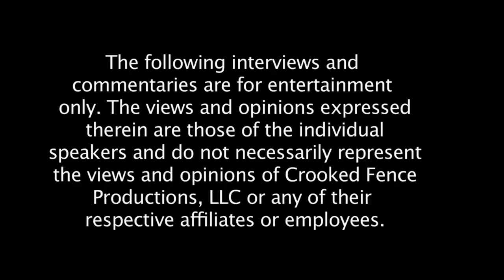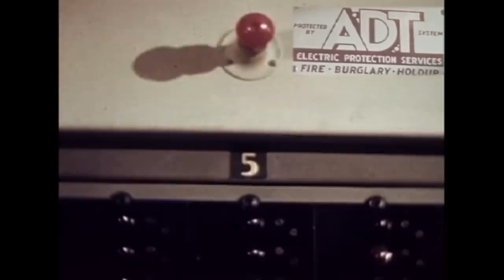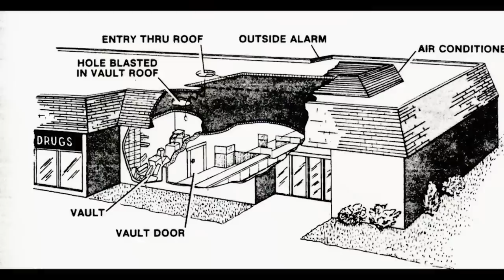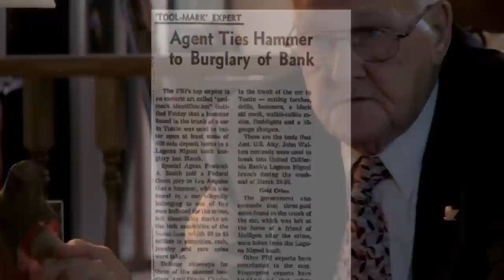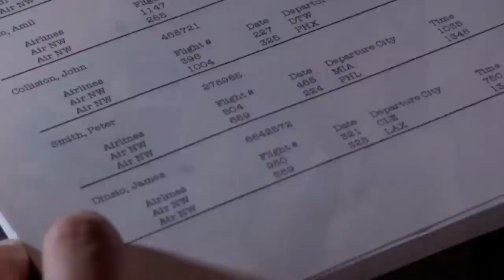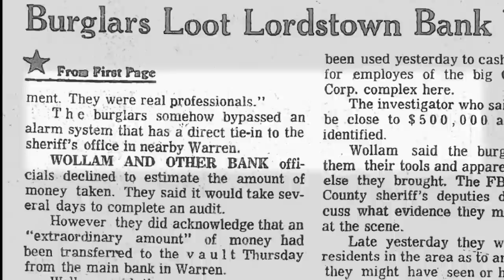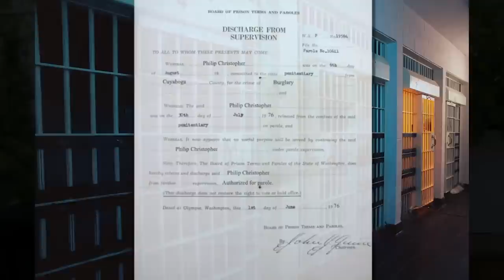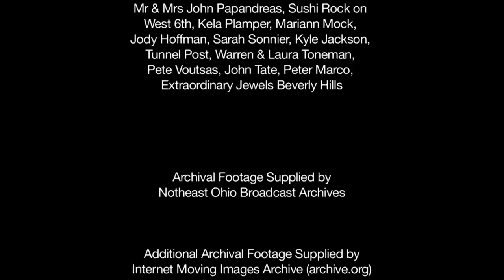America's Most Dangerous SuperThief (True Crime Documentary) | Real Stories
Superthief is a captivating firsthand look at the life of Phil Christopher, a career criminal, Mafia associate, and one of the most successful bank robbers in United States history. Through raw and candid interviews, the film delves into Christopher's brutal street and prison life, offering a behind-the-scenes look into the world of professional crime. Superthief features interviews with Christopher, as well as former FBI agents, police officers, family members and old friends of Christopher.